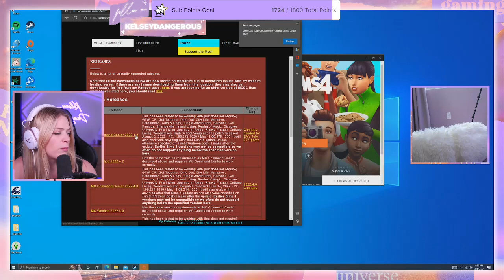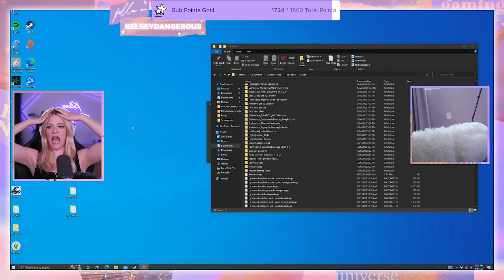Runaway Teen Builds A Dream Home In The Sims 4 High School Years #3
Welcome to the More Kelsey Dangerous channel! Today Kelsey is trying out a new let's play with the Sims 4 High School Years. Will her runaway teen go from rags to cheer captain?